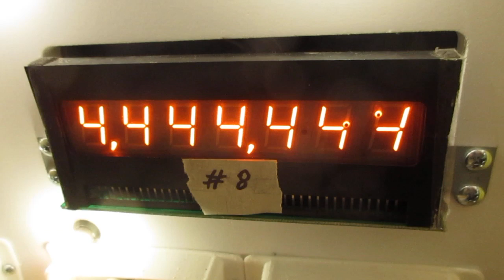Bally 7 digit numeric display (Our Inventory Number 8)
Test mode for this display (Our Inventory Number 8)